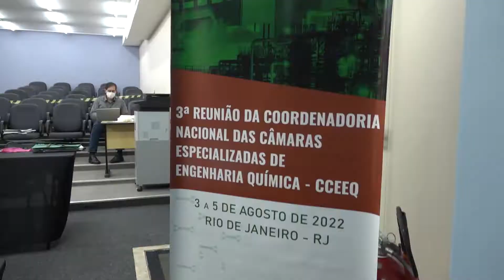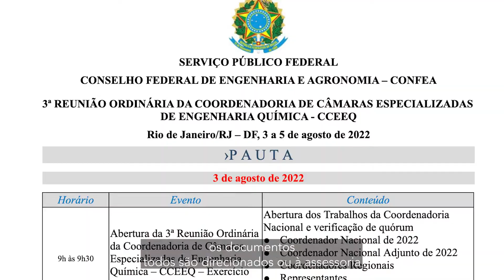Crea-RJ recebe 3ª reunião da CCEEQ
O Crea Rio de Janeiro recebe a 3ª Reunião Ordinária da Coordenadoria de Câmaras Especializadas de Engenharia Química (CCEEQ), entre os dias 3 e 5 de agosto.

Nos dois primeiros dias de evento foram realizadas visitas técnicas às Indústrias Nucleares do Brasil, em Resende, e à Central Nuclear Almirante Álvaro Alberto, em Angra dos Reis, proporcionando um rico e detalhado conteúdo sobre a energia nuclear no Brasil.

No terceiro dia aconteceu a reunião da CCEEQ na sede do Crea Rio, com a presença de representantes da modalidade química de 15 estados brasileiros. O coordenador da Câmara Especializada de Engenharia Química do Crea-RJ, engenheiro químico Abílio Valério Tozini foi o anfitrião do evento com o apoio do coordenador-adjunto, engenheiro químico e de segurança do trabalho  Odair Paes de Jesus.

O presidente do Crea-RJ, engenheiro eletricista e de segurança do trabalho Luiz Antonio Cosenza, que estava em São Luís do Maranhão na terceira reunião ordinária do Colégio de Presidentes, deu as boas-vindas a todos de forma virtual ao lado da presidente do Crea Rio Grande do Sul, engenheira ambiental Nanci Walter.

O coordenador titular da CCEEQ, engenheiro químico e de segurança do trabalho Marino José Greco, e o coordenador-adjunto engenheiro químico André Casimiro de Macedo,  comandaram os trabalhos.

O conselheiro federal pelo Rio de Janeiro, engenheiro eletricista Jorge Luiz Bitencourt da Rocha participou da reunião e esclareceu dúvidas sobre questões no âmbito do Confea.

Os três itens da pauta foram cumpridos: análise e manifestação do Projeto de Lei nº 6098/2013 sobre Pragas Urbanas;  análise e manifestação do Projeto de Lei nº 3429/2020 sobre a profissão de Cientista de Alimentos; e a revisão das palavras-chave constantes do software de monitoramento legislativo. Foi, ainda, colocada em discussão, a Operação Urânio, sobre as usinas nucleares de Angra dos Reis.

A quarta e última reunião da CCEEQ em 2022 acontecerá entre os dias 5 e 7 de dezembro em Brasília, Distrito Federal.

Texto, Narração e Cinegrafia: Ana Ioselli
Edição e cinegrafia: Hanna da Hora e Mariana Colpas